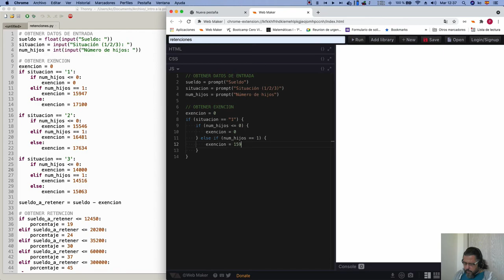Curso de Programación | Tercera versión en JavaScript - Obtener exención situación 1